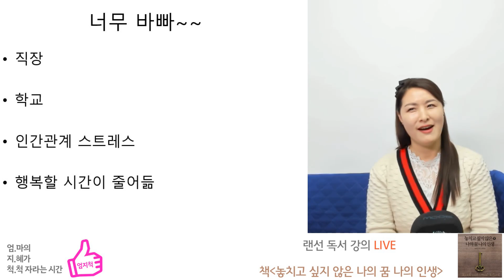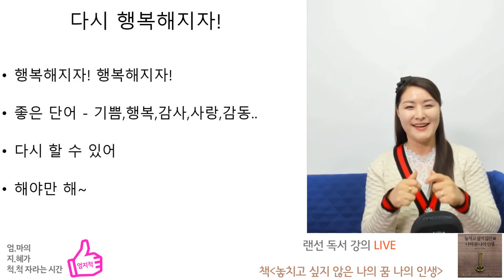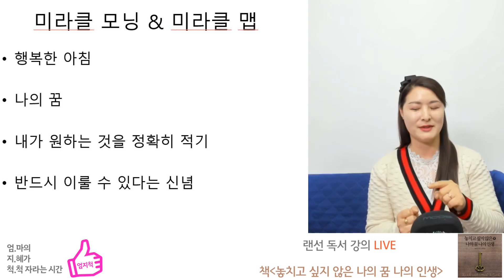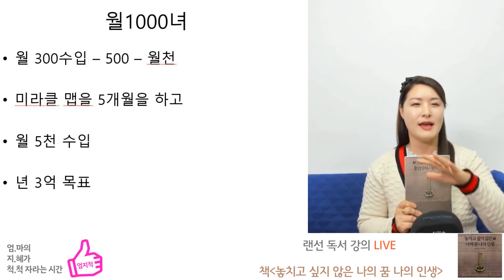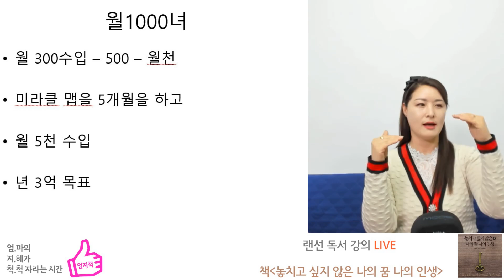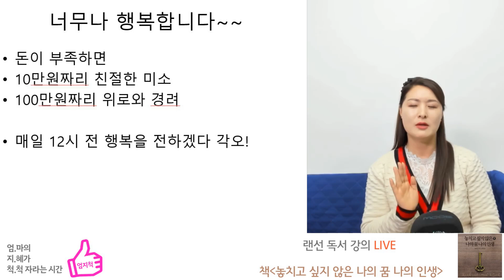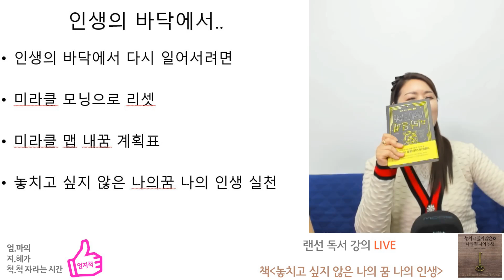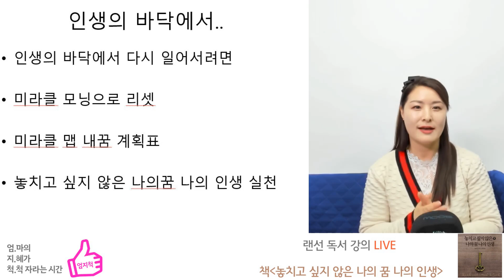극심한 우울증에서 경제적 자유를 이룬 도유나 님의 시크릿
한국미라클모닝 카페와 함께하는
랜선 독서 강의입니다.

오늘은
30년 무용을 하다가 그만두고,
우울증에 시달리다가
미라클모닝을 통해 자신이 원하는대로
딱 한 달 살아보기로 한 후
월 5000천 수익을 달성한
도유나님의 이야기입니다.

응원, 공감 댓글
남겨주세요~~~ ^^

채널후원
기업 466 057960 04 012 맘스라디오